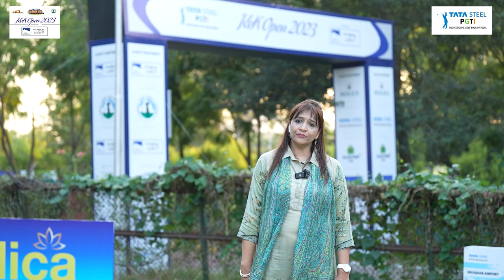J&K Open 2023 presented by J&K Tourism: Byte - Ms. Sunaina Sharma Mehta, Jt Director, Tourism, Jammu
J&K Open 2023 presented by J&K Tourism: Byte - Ms. Sunaina Sharma Mehta, Joint Director, Tourism, Jammu